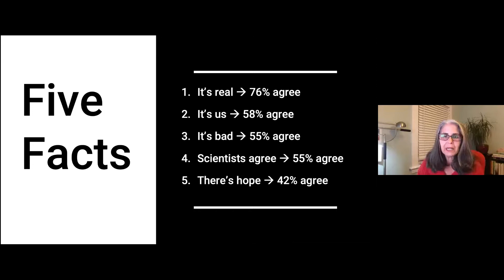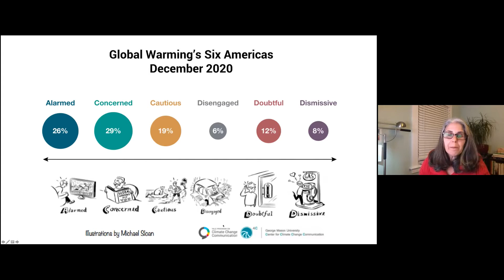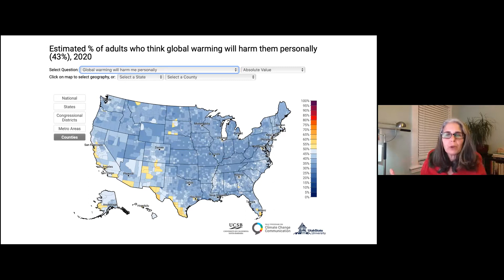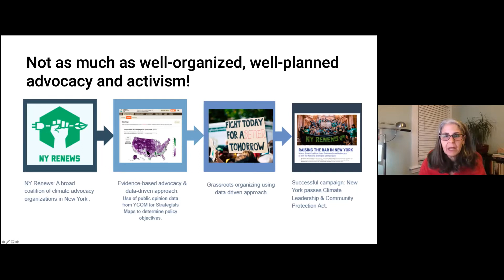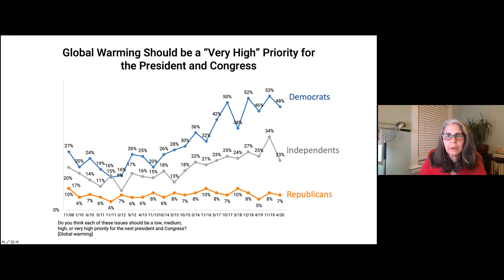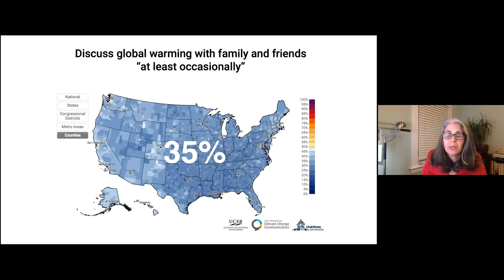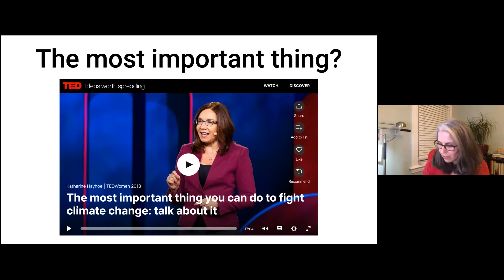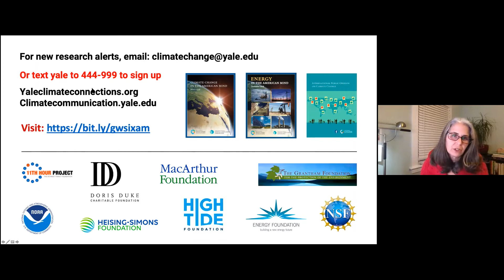NYC Sierra Club's Sustainability Series: 12-08-21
Topic: Seeing vs. Believing: The Public Perception of Climate

Description: Join the Sierra Club NYC Group for a discussion on the forces that guide and influence how the public perceives climate change. How do people think climate relates to them? How does word choice influence these perceptions? What are the disinformation and greenwashing campaigns
that have hampered our progress on this important issue? Most importantly, what can we do to make everyone feel the urgency of the climate crisis?

Our Distinguished Speakers will inform us about their work on this topic:
1. Congresswoman Carolyn Maloney (NY 12)
2. Dr. Jennifer Marlon (Yale Program on Climate
Change Communication)
3. Dr. Genevieve Guenther (End Climate Silence)

Time: Dec 8, 2021, 07:00 PM in Eastern Time (US and Canada)